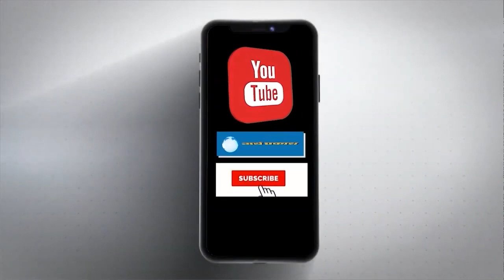चंडीगढ़ में खड़ी कार से निकाले एक लाख रुपए